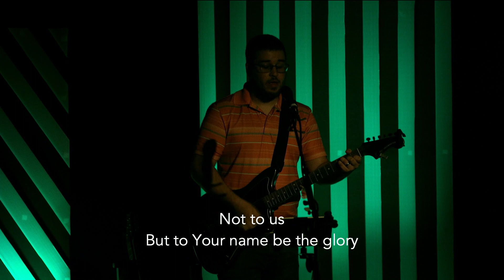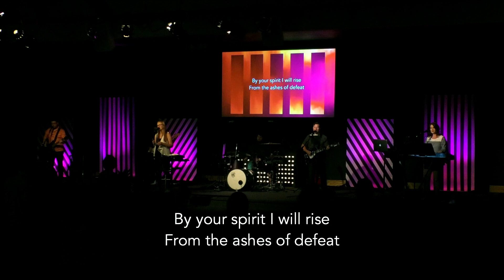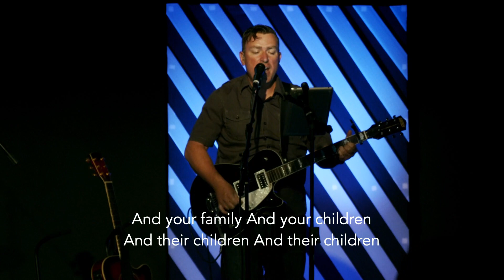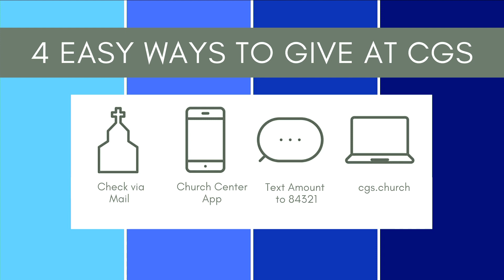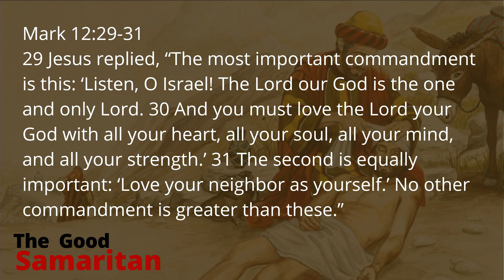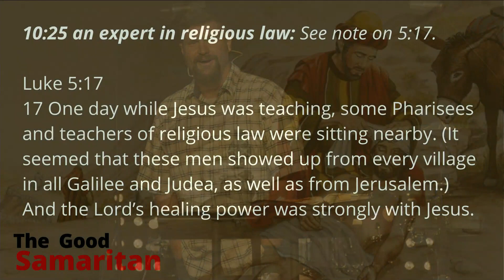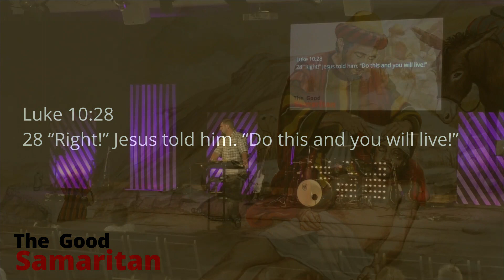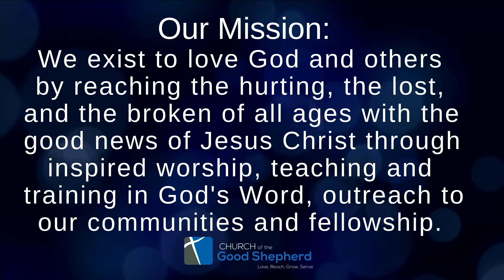CGS Sunday July 19 - The Good Samaritan